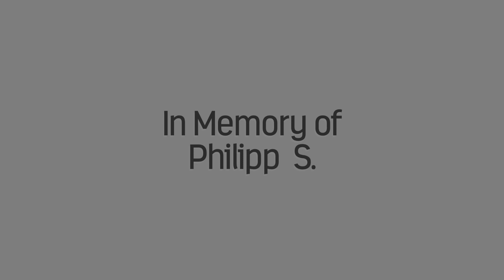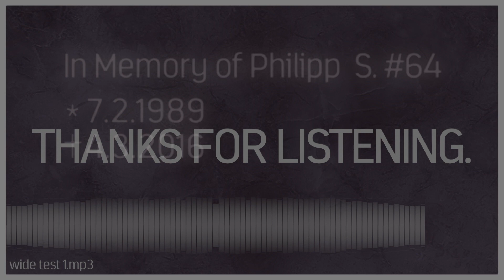In Memory of Philipp S. | #64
Beat prod. by Philipp S.